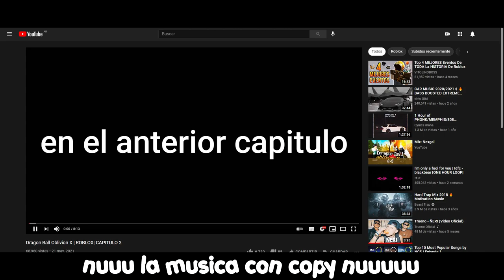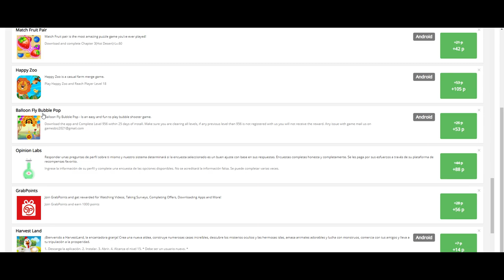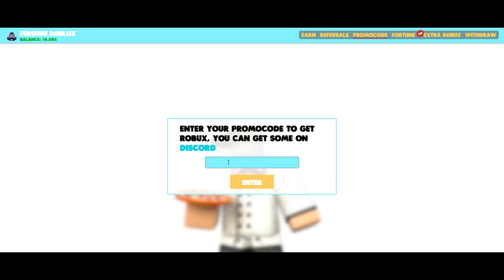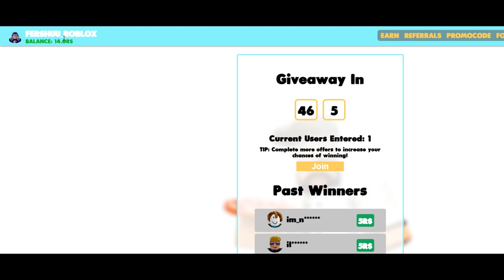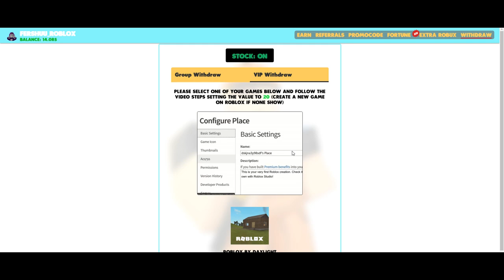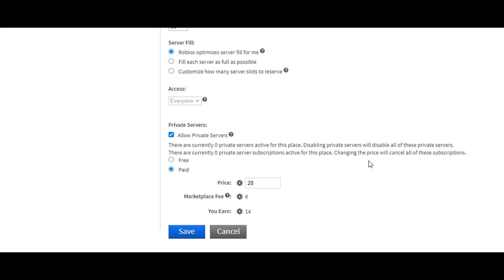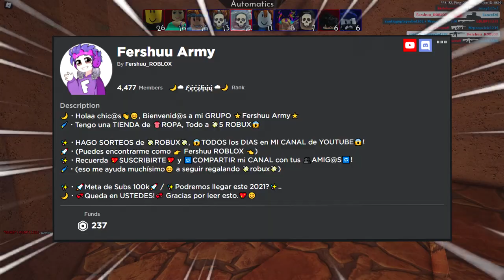💸COMO CONSEGUIR 🤑*ROBUX GRATIS*🤑 en JUNIO 2021💰 (ROBLOX) | *SIN ENCUESTAS*💸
︵︵︵︵︵︵︵ ˗ˏ ⭐ ˊ˗︵︵︵︵︵︵︵︵
/ - - M I E M B R O S   D E L   C A N A L - - /
La mejor opción para apoyarme a mí y a mi canal!
✨Podras disfrutar de unos hermosos emotes, unas bonitas insignias y participar en actividades extras en el Discord como ver películas, participar en futuros videos, poder unirte a la llamada y mucho mas!

︵︵︵︵︵︵︵ ˗ˏ 🍀 ˊ˗︵︵︵︵︵︵︵︵
/ Gracias por tomarte el tiempo de leer la descripcion y ver el video! ❤
/ T A G S
🎶Jack Spencer - Aspire [NCN Release]
🎶DeRAWAT & Anup4m - Sea Breeze [NCN Release]
🎶Jack Spencer & Axell 4X - Magic Key (Inspired By Alan Walker) [NCN Release]
🎵Music Outro: Nightcore - Just Dance (Lyrics)